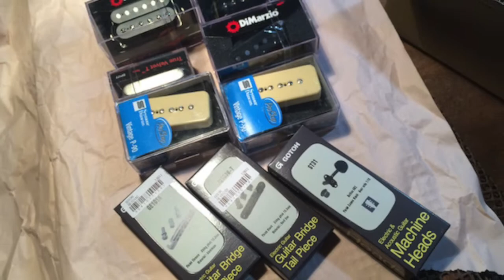Making Natural Indigo Les Paul type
ほぼ手道具だけで製作したレスポールタイプで着色は天然藍。